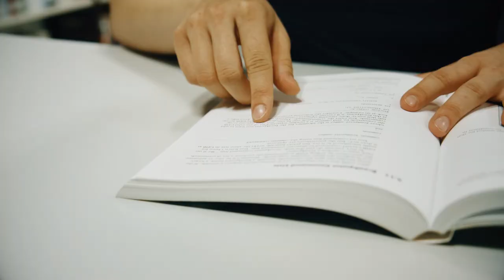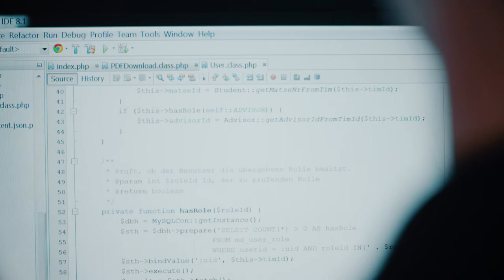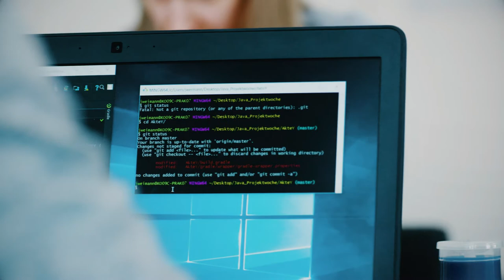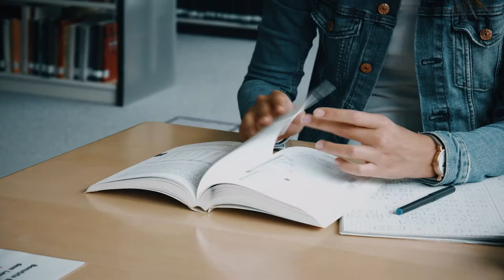Scientific Programming – dualer Bachelorstudiengang der FH Aachen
Mathematik meets Informatik: Verbindet Theorie und Praxis im ausbildungsintegrierenden Studiengang Scientific Programming und sorgt damit für doppelt gute Karrierechancen. Im Studium kombiniert ihr mathematische Methodenkompetenz mit fundierten Kenntnissen in der Softwareentwicklung und absolvieren gleichzeitig eine Ausbildung zum Mathematisch-Technischen Softwareentwickler (MaTSE). Nach nur drei Jahren habt ihr gleich zwei berufsqualifizierende Abschlüsse in der Tasche!